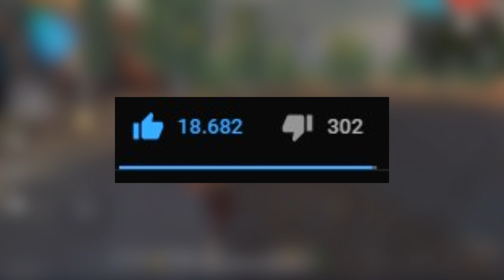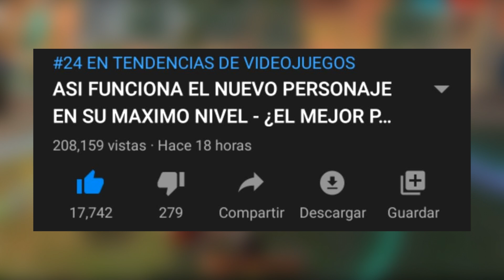¡BALAS INFINITAS! EXPLOTANDO A "JAI" AL MAXIMO VS ESCUADRA - ¿VALE LA PENA? - MILANESO FREE FIRE